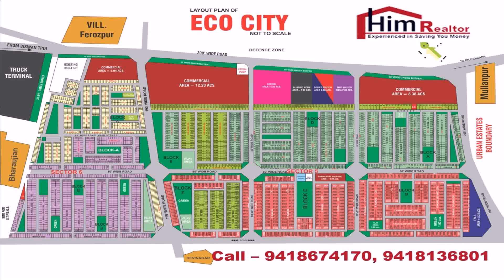Independent House Plans In 100 Sq Yards